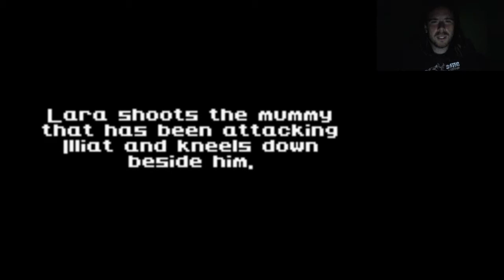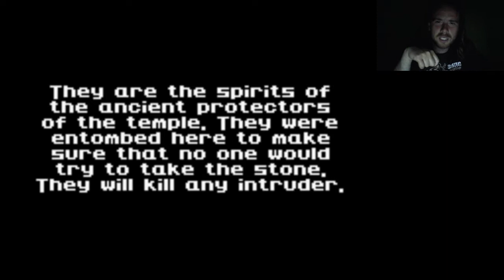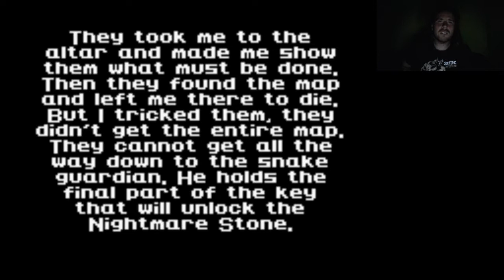EC #83: Tomb Raider 2000 The Nightmare Stone walkthrough #3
Royal Tombs A